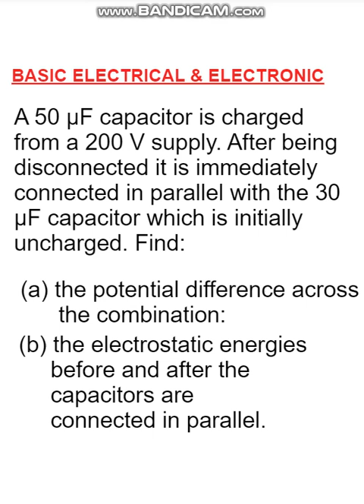BASIC ELECTRICAL & ELECTRONIC || electrostatic energy & charge stored in a capacitor & combination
A 50 µF capacitor is charged from a 200 V supply. After being disconnected it is immediately connected in parallel with the 30 µF capacitor which is initially uncharged. Find:
 (a) the potential difference across
       the combination:
(b) the electrostatic energies before
      and after the capacitors are
      connected in parallel.

एक 50 µF संधारित्र को 200 V आपूर्ति से चार्ज किया जाता है। डिस्कनेक्ट होने के बाद इसे तुरंत 30 µF कैपेसिटर के साथ समानांतर में जोड़ दिया जाता है जो शुरू में अनचार्ज है। पाना:
  (ए) भर में संभावित अंतर
        मेल:
(बी) पहले इलेक्ट्रोस्टैटिक ऊर्जा
       और कैपेसिटर के बाद
       समानांतर में जुड़ा हुआ।